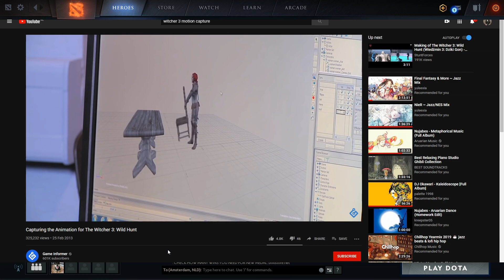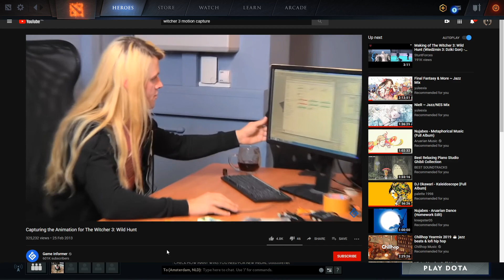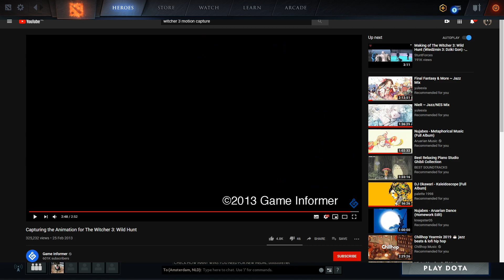SingSing 21st January #3